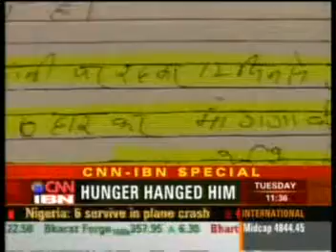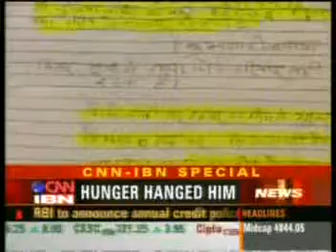Hunger Man Hanged him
Reporter: Prabhakar Kumar
Channel: CNN-IBN/ IBN-7
Location: Patna, Bihar, India
Description: Hunger man hanged himself as he doesn't feed for last 12 days.